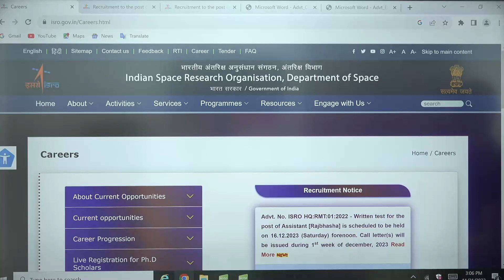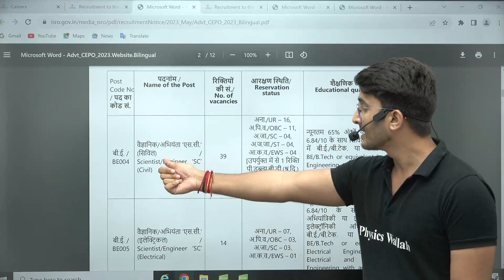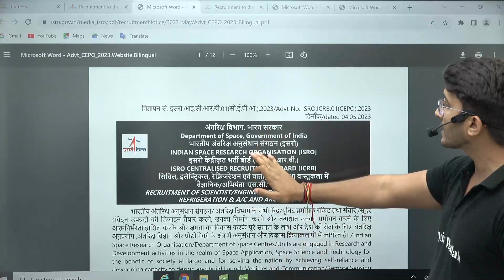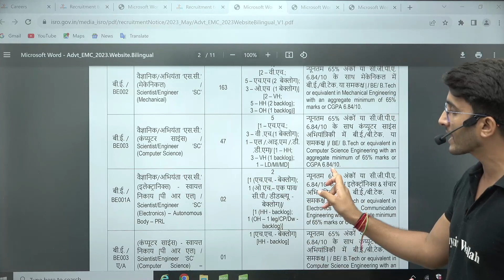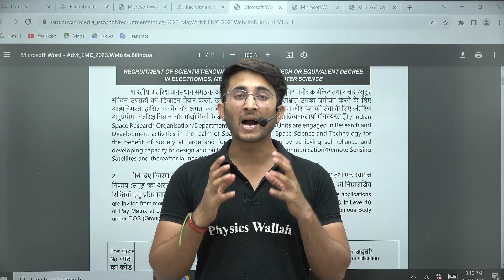ISRO Exam Date Announced | Important Update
ISRO Aspirants who have been eagerly waiting for the ISRO exam can rely on this video for the most up-to-date and accurate information. We share official updates and insights about the expected date of the ISRO exam, allowing you to plan your preparation effectively and stay ahead of the competition.